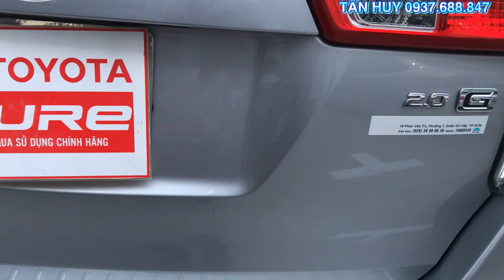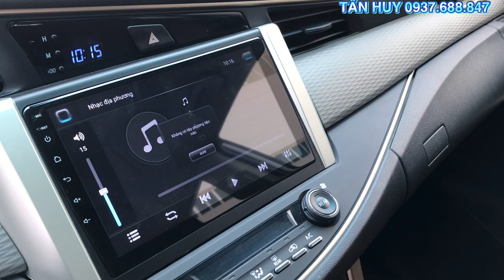Bán Xe Toyota Innova 2.0 G | Xe Số tự động, Gia Đình sử dụng kỹ CỰC ĐẸP, ODO CHUẨN 40.000 KM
Bán Xe Toyota Innova 2.0 G | Xe Số tự động, Gia Đình sử dụng kỹ tại Toyota Tân Cảng | Xe cũ tphcm
Toyota Hiroshima Tân Cảng:
Cam kết:
1. Động cơ, hộp số chưa từng đại tu.
2. Không đâm đụng ảnh hưởng tới khung gầm kết cấu.
3. Không thuỷ kích.
4. Khung gầm nguyên bản.
5. Hồ sơ, pháp lý rỏ ràng. Hỗ trợ vay mua ô tô cũ trả góp lên tới 70% giá trị xe, thủ tục nhanh gọn
Xem xe tại: Công ty TNHH Toyota Hiroshima Tân Cảng - HT
Địa chỉ: 220 Nguyễn Hữu Cảnh, P 22, Bình Thạnh, Tp HCM